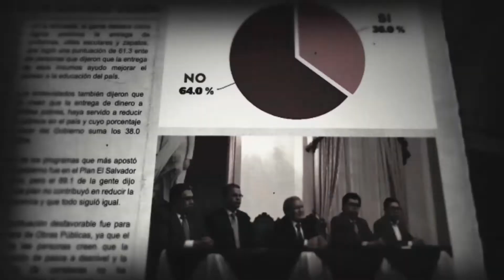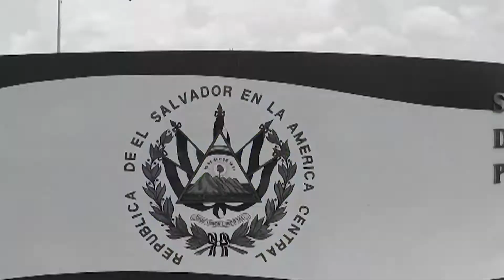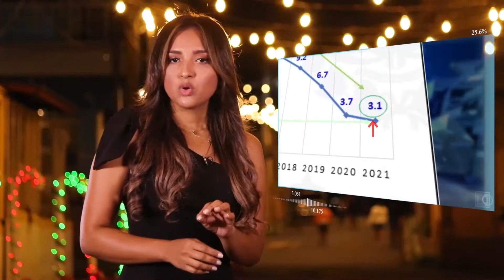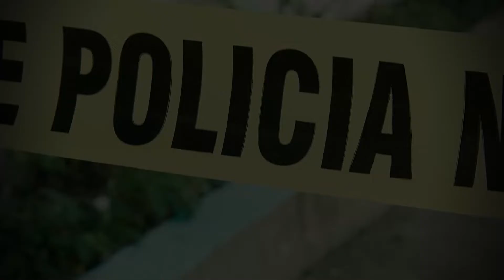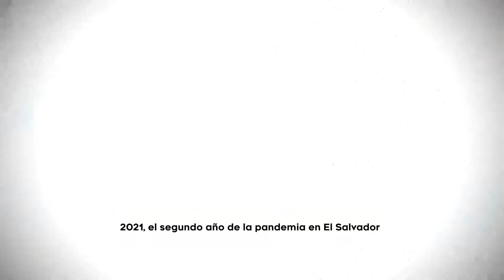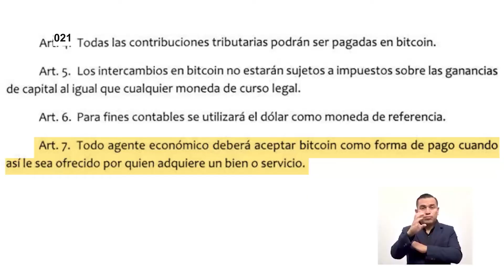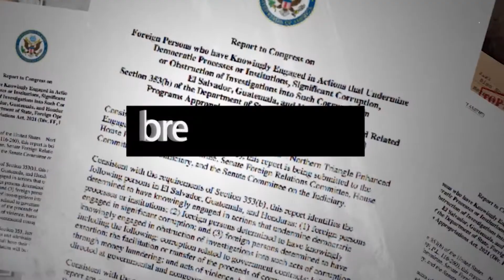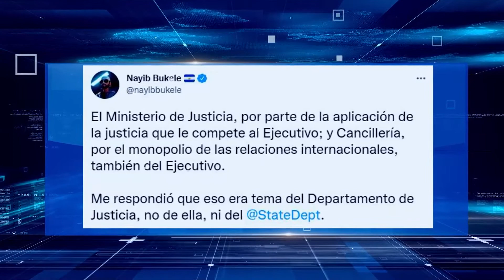Reprise ResumenTele2 2021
ResumenTele2 | El 2021 dejará una huella imborrable en todos nosotros y a minutos de que termine el año, le invitamos a recorrer la historia, desde las cámaras de Teledos y recordar los momentos, los rostros y las imágenes que fueron noticia este Año2021.
Gracias por informarse este año con tele2 el InformativoFavorito de los salvadoreños.